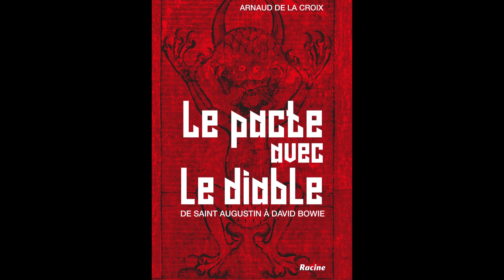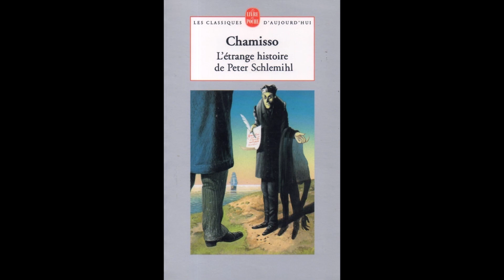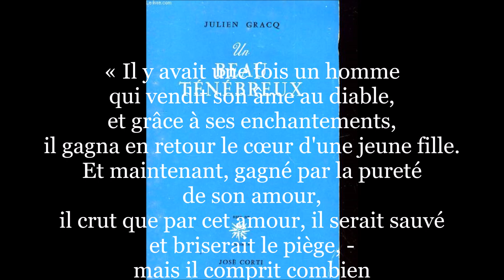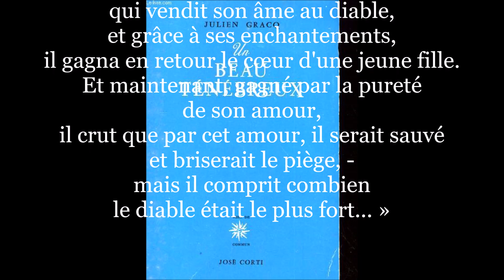651 Le pacte avec le diable 1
Pactiser avec le diable ou aliéner sa liberté. Nous avons déjà vu "Le Portrait de Dorian Gray" (Wilde), "L'étrange histoire de Peter Schlemilh" (Chamisso) qui évoquent ce thème, allons désormais plus loin dans cette littérature fantastique...